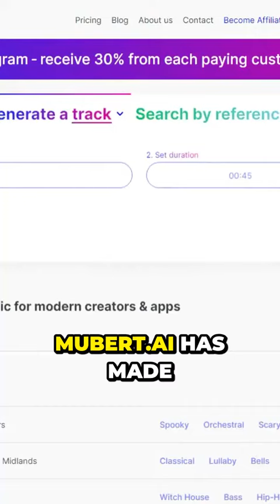Unleash Your Creativity with Mubert:🥰 The AI Music Platform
Unlock the power of AI music with Mubert's platform, offering YouTube creators a vast library of copyright-free tracks.